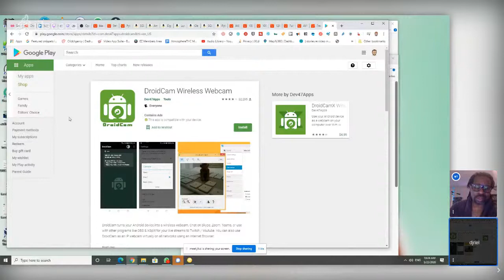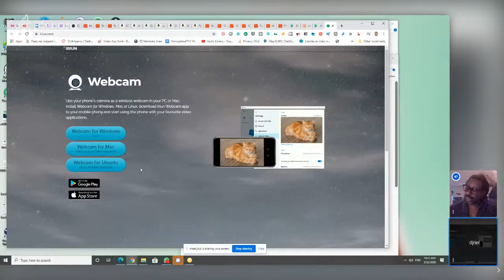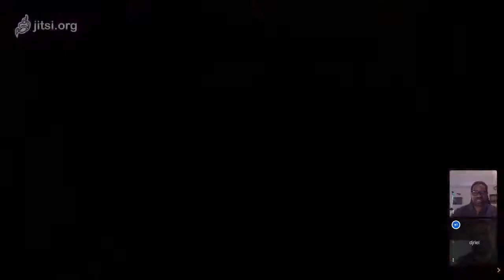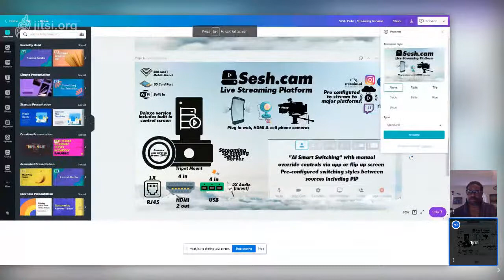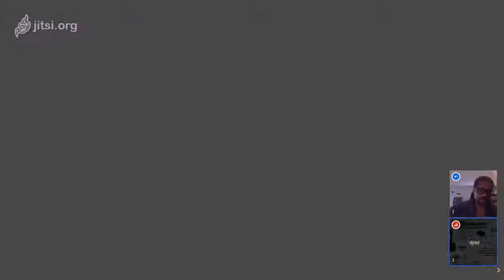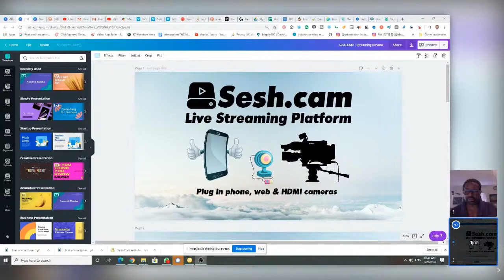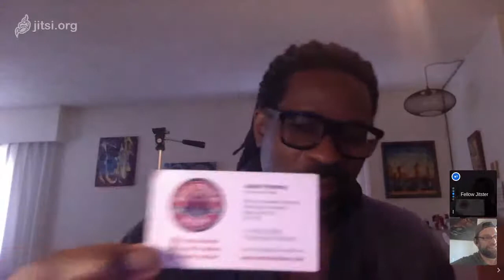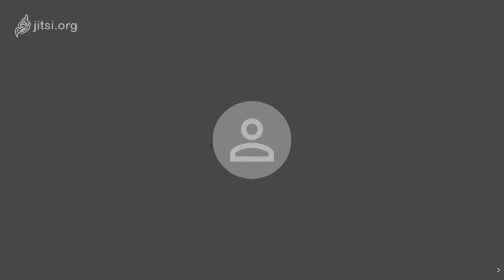Sharing OBS Learning Curve & rethinking the music industry with Sheldon Knight & Riel.me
session with Sheldon Knight about our shared pains in learning to use OBS to do live streaming recorded on the sesh cam site. I jumped him at 6 in the morning in his bathrobe and beat him up to tell me all his OBS secrets.  Clearly the master of his domain in his royal purple robes, our Knight was the perfect hero to call in our quest, to best, the OBS.